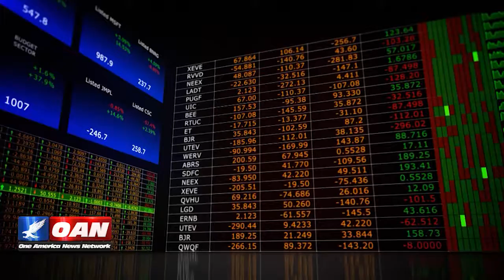Another Round of Tax Cuts on GOP Agenda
The overwhelming success of tax reform is prompting President Trump to push Congress to pass round two of tax cuts. One America's John Hines has more from Washington.